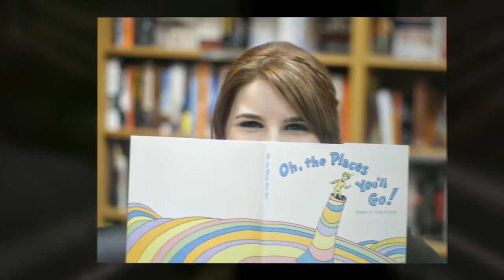Sarah Pierce Photography - High School Seniors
High School Seniors by Sarah Pierce Photography